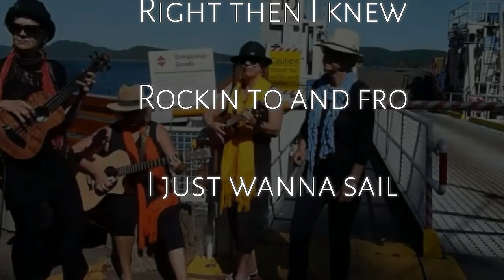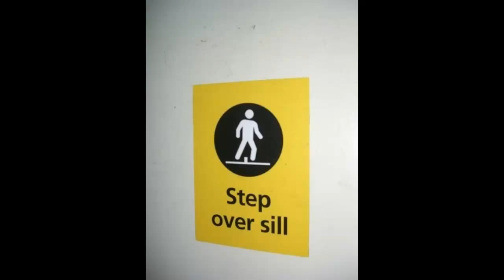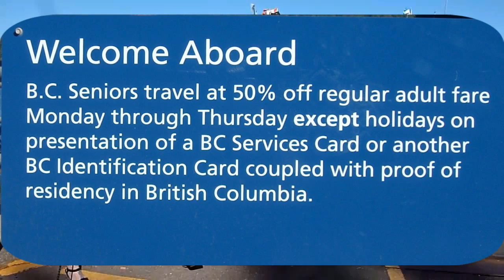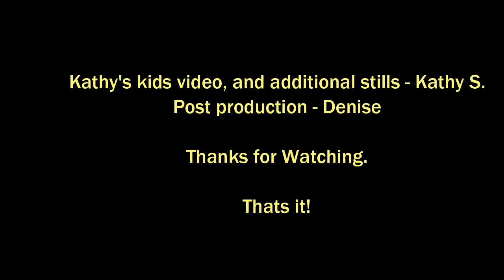BC Ferries Protest Song ReMix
Because our audio wasn't as good the first time out. we have remixed our video to a better, clearer audio.